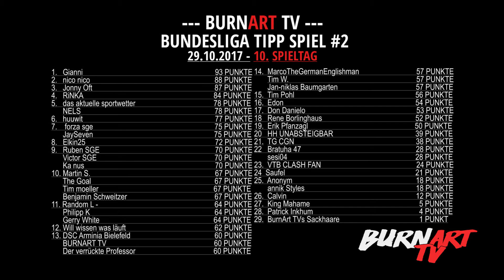DAS BURNART TV BUNDESLIGA TIPPSPIEL - SPIELTAG 11 | BURNART TV #714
Das BurnArt TV Bundesliga Tippspiel! Tippe alle 9 Bundesliga Spiele! Hast du ein Ergebnis exakt richtig getippt bekommst du 3 Punkte! Bei richtiger Tendenz und exaktem Torverhältnis 2 Punkte. Hast du das Ergebnis nicht genau voraus gesagt, aber dennoch die richtige Tendenz gehabt, wie das Spiel ausgeht, gibt es 1 Punkt! Ihr könnt eure Tipps bis 1 Stunde vor jedem Spieltag  am Freitag, Samstag, Sonntag abgeben! Bitte NUR eure Ergebnisse der 9 Bundesliga Spiele posten! Bitte ALLE TIPPS IN EIN KOMMENTAR SCHREIBEN und kein Kommentar darf bearbeitet werden, damit keine Tipps nachträglich bearbeitet werden können! Das hier ist keine Tipico Sendung, hier gehts nicht um Scheine, sondern einfach nur um Eure Bundesliga Ergebnis Tipps! Was es zu gewinnen gibt erfahrt ihr in der Sendung! Viel Spaß und Erfolg!